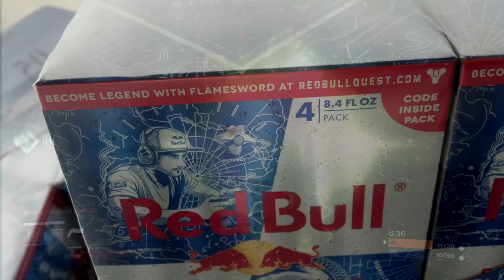Destiny The Taken King DLC Leak - Destiny Comet DLC 2015